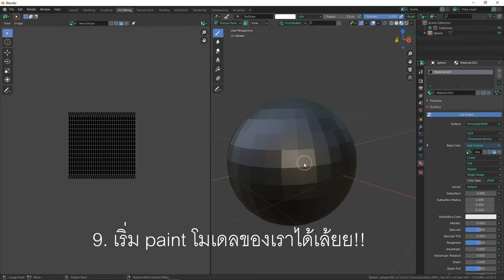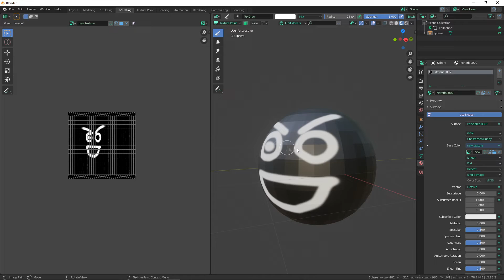เตรียม Paint 3D Model ใน 1 นาที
08.การใช้งาน sclupt mode เบื้องต้น